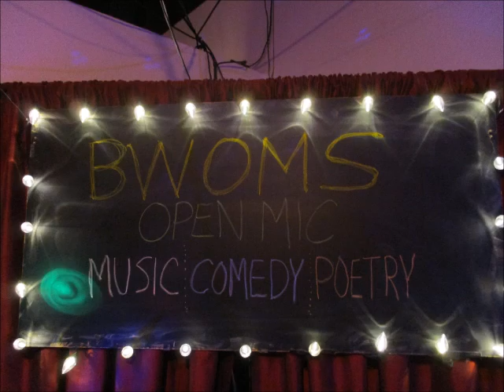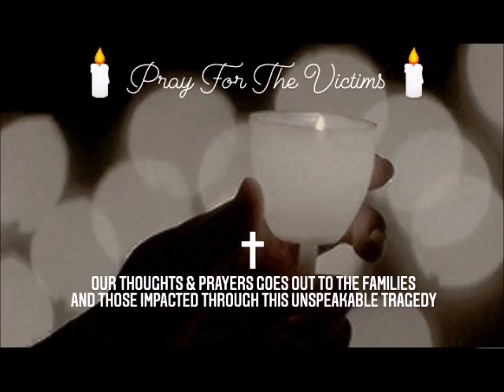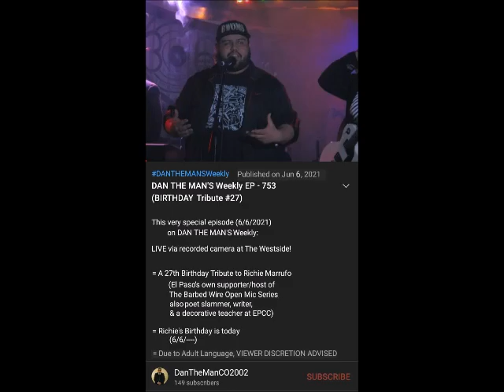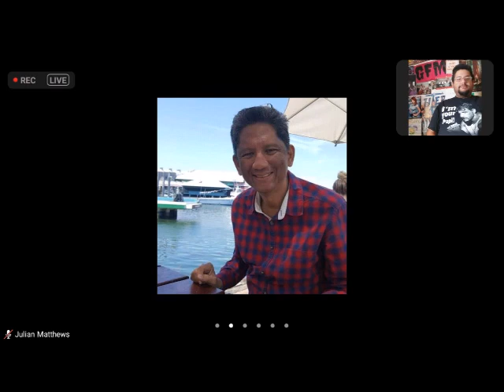DAN THE MAN'S Weekly EP - 851 (Special Edition)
Always

 - Barbed Wire Open Mic Series (BWOMS) @ Stay At Home - LIVE via ZOOM
 - Barbed Wire Open Mic Series (BWOMS) Last Thursday of the Month Open Mic @ Old Sheep Dog Brewery - Central EP
- Remember Buffalo, Uvalde, and the Million
- Memorial Day 2022
 - Red Nose Day last Thursday

BWOMS presents: Stay at Home Open Mic, 5/23/2022
BWOMS presents: Stay at Home Open Mic, 5/30/2022